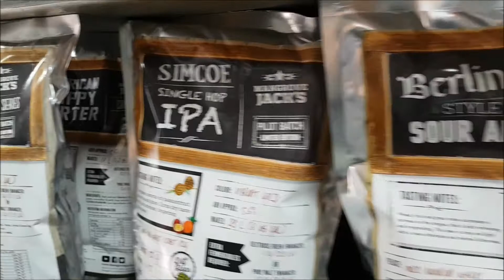Homebrewer's Bash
Our First Homebrewer's Bash of the Year as we bid Summer Farewell on the 7th April 2018